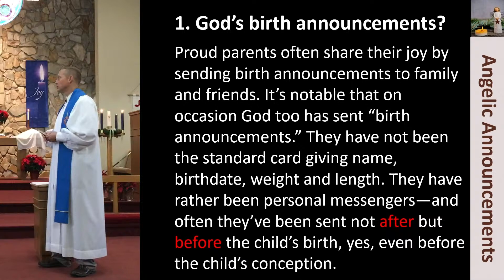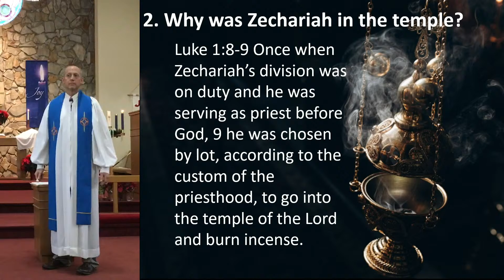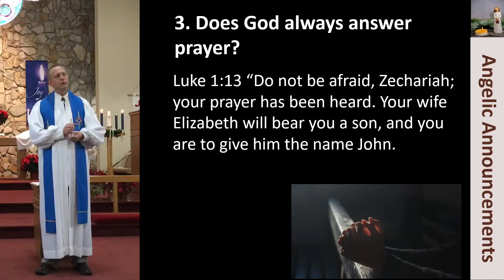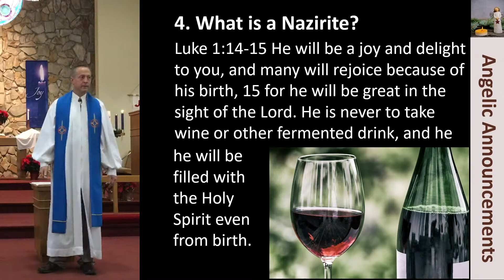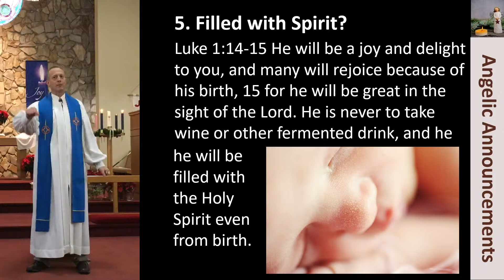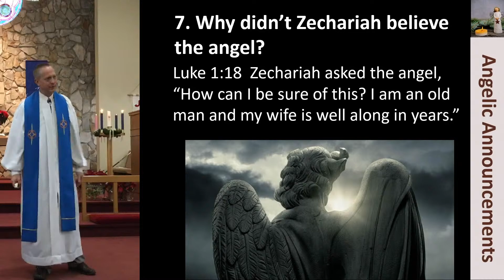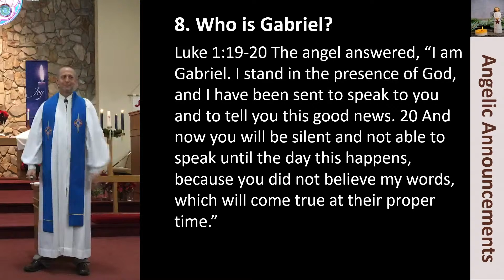2023-12-10 Christmas Angelic Announcements - John the Baptist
Angels at Christmas brought the announcements of a couple important births.  Birth announcements aren't that uncommon, but a birth announcement BEFORE a birth is.  What was God up to?  Watch and find out!